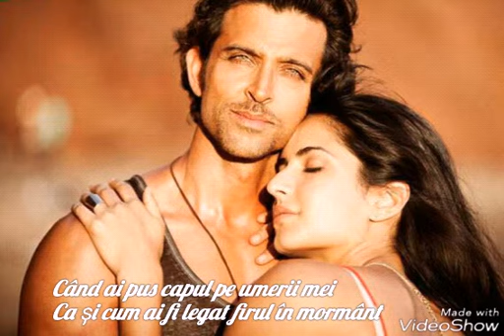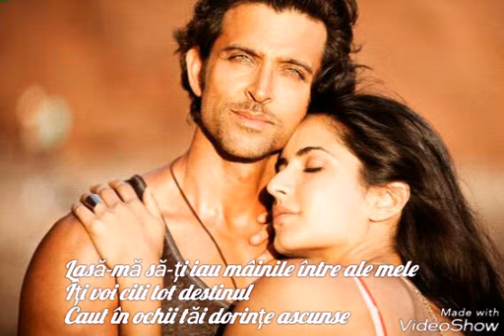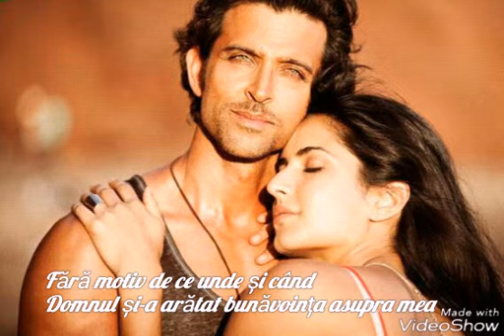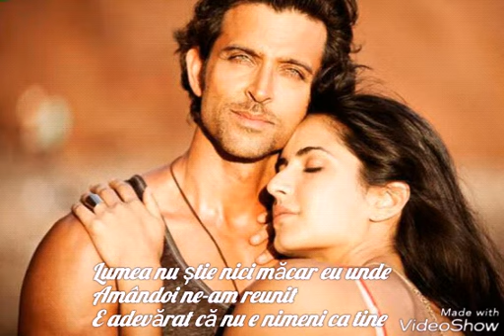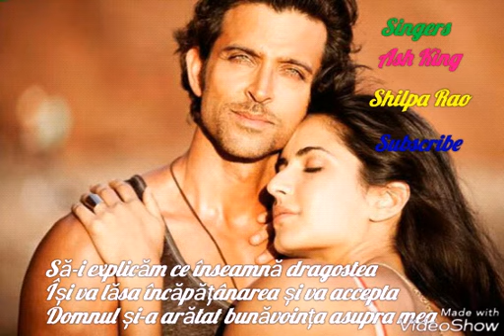Bang Bang (2014) Meherbaan hua tradusa in romana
Singers:Shilpa Rao,Ash King